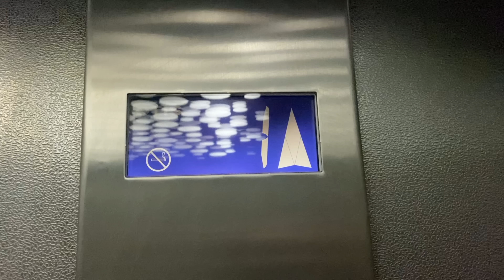Кросівок на 300 000 грн. Які кросівки купують Українці?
Таймінг
00:00 - вступ
1:33 - чому кросівки приходять без кришки
2:46 - cp company metropolis
3:32 - new balance 610
4:39 - nike air tailwind x skepta
5:50 - Nike Dunk High PRM Somos Familia
6:38 - New Balance 2002r Black
7:39 - New Balance 574 x Stone Island
8:17 - Adidas Spezial Cordura
9:19 - Adidas Samba
10:21 - New Balance 2002r Grey
10:49 - Air Force low anniversary edition
11:55 - Nike Air Max Terrascape 97
13:32 - Asics Gel Venture 6
14:13 - Puma Plexus
16:05 - Nike Cortez
17:58 - Salomon XT-4
18:31 - air force 1 white
18:50 - New Balance 990 v6
20:06 - New Balance 574
21:48 - Asics ub3 gel nimbus 9
22:49 - Salomon Xt-6
23:29 - Adidas Samba
24:19 - the north face extreme pile pullover
25:00 - Dickies
25:35 - Arcteryx Beta Jacket GTX
26:41 - Stussy
27:06 - Arcteryx Small Bird Hat